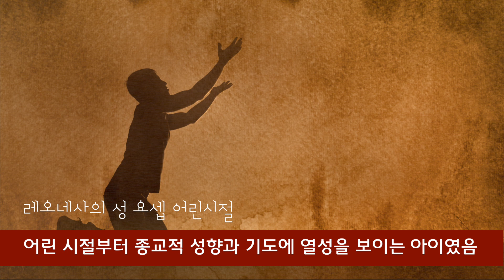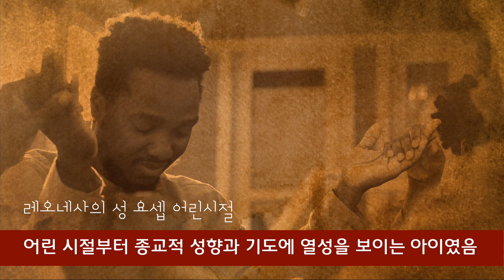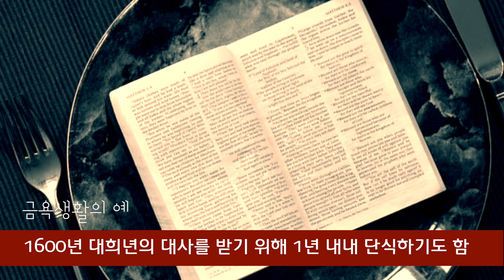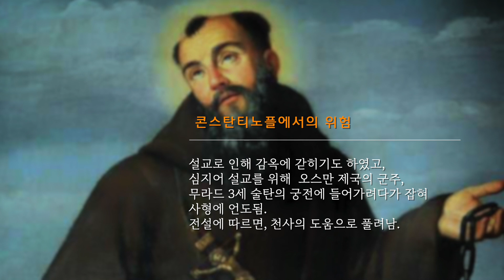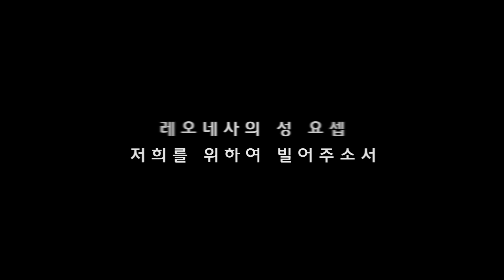[프란치스칸 성인들] 레오네사의 성요셉(2월 4일)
2월 4일은 레오네사의 성 요셉을 기억하는 날입니다.
레오네사의 성요셉은 카푸친 작은형제회의 성인이며,
열성적인 설교가로 '가시덤불의 설교자'라는 별칭을 가지고 있는 성인입니다.